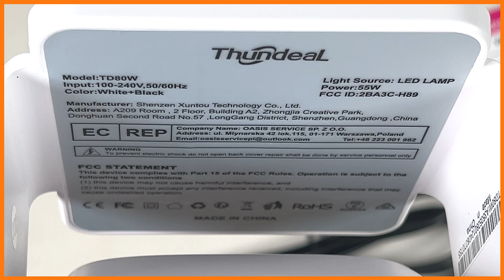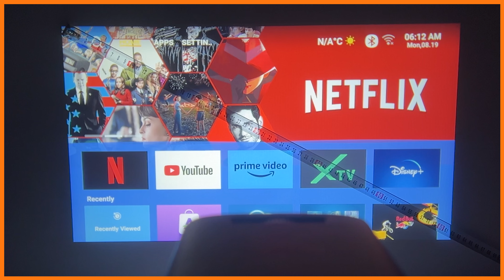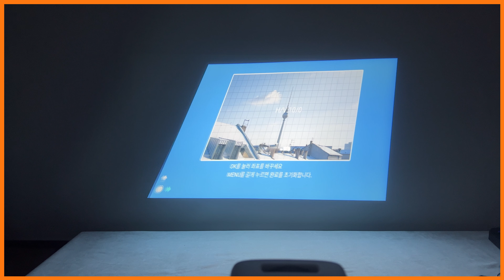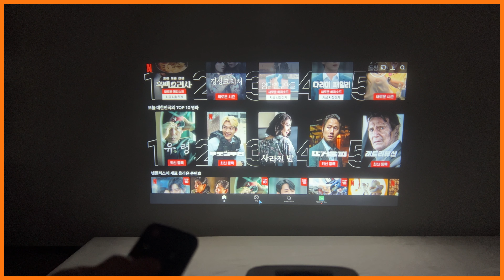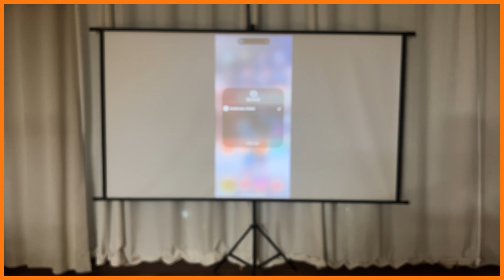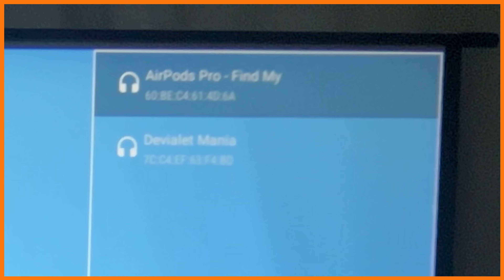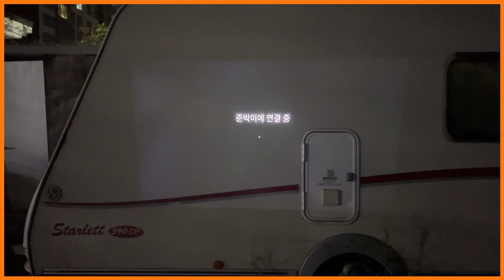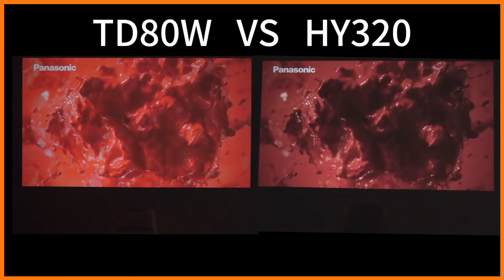썬딜 TD80W 프로젝터 리뷰 / HY320의 업그레이드 버전인 ThundeaL TD80W 빔프로젝터를 6만원에 구매해봤습니다! 가성비 죽이네요 👍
더 저렴해졌지만 업그레이드된 성능으로 가성비가 아주 좋은 프로젝터입니다
부담없는 가격으로 막사용하거나 입문용으로 딱입니다!

✅ 제품 정보
썬딜 TD80W 프로젝터
ThundeaL TD80W PROJECTOR

✅ 제품 링크

✅ Spec
제조사 : ThundeaL
모델명 :  TD80W
내장시스템 : 안드로이드 13
밝기 : 450 안 루멘
출력해상도 : 1920x1080
무선연결 : 2.4G / 5G / WiFi 6
블루투스 : BT5.0